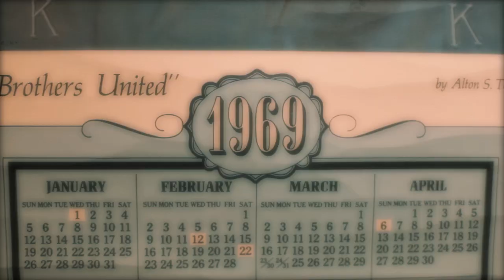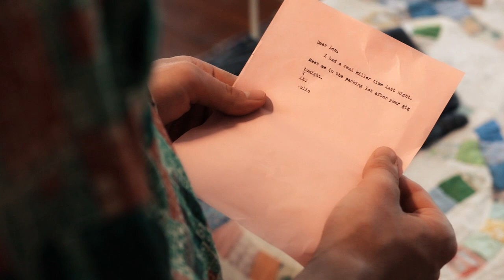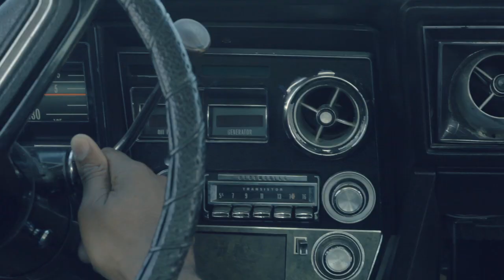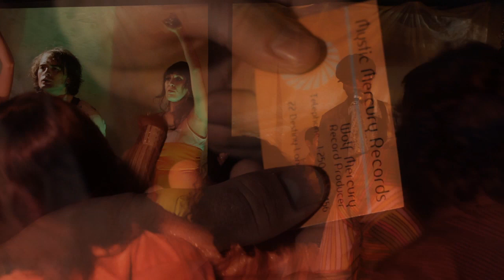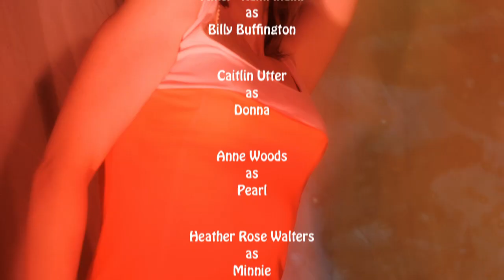Leon House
A teenage boy travels through space and time to the year 1969 and finds out who his father was.